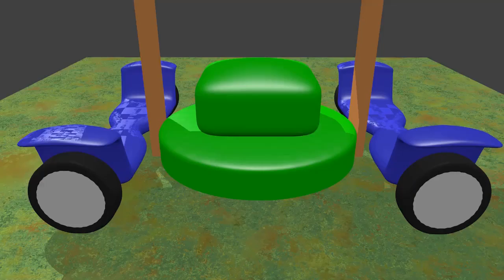Hoverboard Gen2.x now 5 layouts 99% + UartBus 4-wheeler lawn mover ?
big thanks for his testing and helping me to make my UartBus protocol work for 4 boards (2x Gen_2.0 + 2x Gen_2.10)